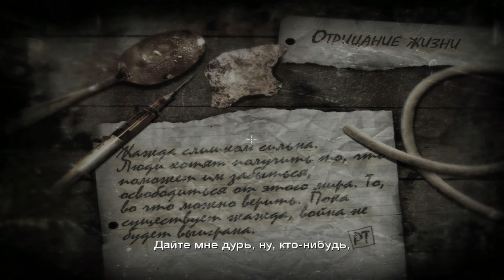The Suffering Ties that Bind 04 прохождение walkthrough